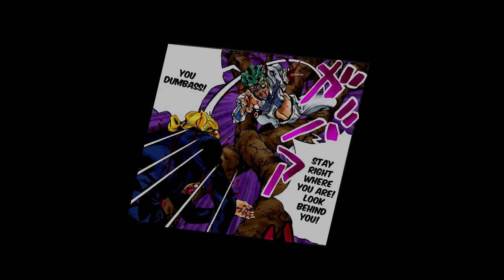Gold Experience (Pt. 2) (JJBA Leitmotif)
Hey guys! Here is my 3rd Leitmotif on this channel! I hope you enjoyed it! Anyways, the context for this video is that Jellojack's original Gold Experience Leitmotif is one of my favorite JoJo Leitmotifs ever but the only problem is that it only got up to the White Album so I thought to myself "Hey, someone's gotta finish it" and so I put myself up for the task. Jellojack, if you're seeing this, I love your stuff! Anyways, I took the chance to upload this today seeing as today is the 4th anniversary of Prince's death and Prince is one of my personal favorite artists so I wanted to make this to honor him and his legacy and make this video as a tribute to his legendary work. Anyways, that is all I'm gonna say, I hope you all enjoyed it and expect many more Leitmotifs in the future!

If you're a Leitmotif Creator and want to talk to other Leitmotif creators then head on over to my Discord

Song: Gold - Prince

I own absolutely nothing shown in the video other than the editing.